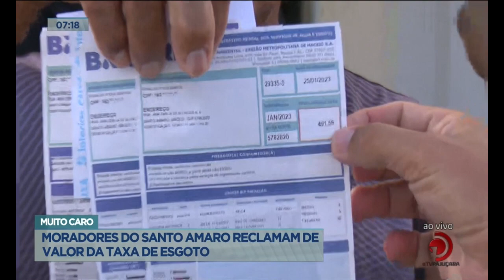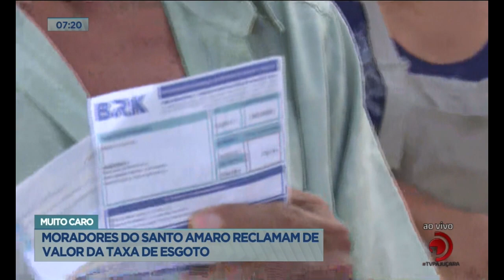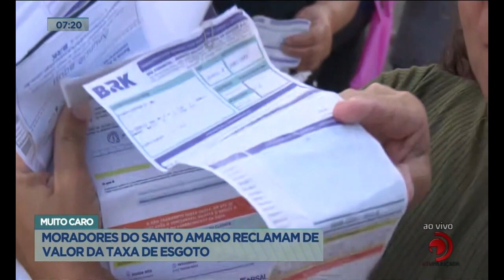Muito Caro: Moradores do Santo Amaro reclamam de valor da taxa de esgoto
Moradores estão revoltado com a situação.